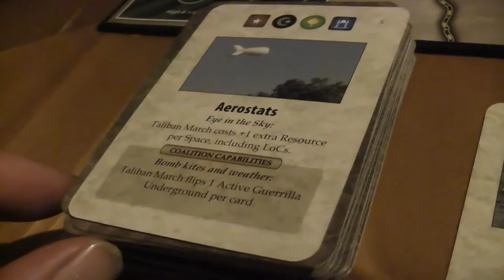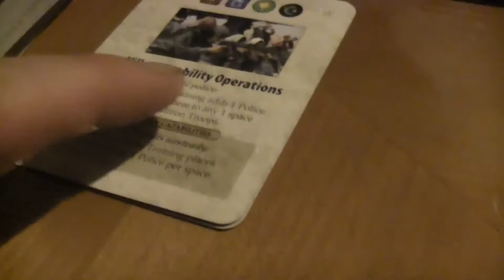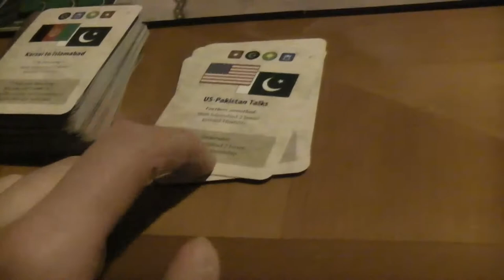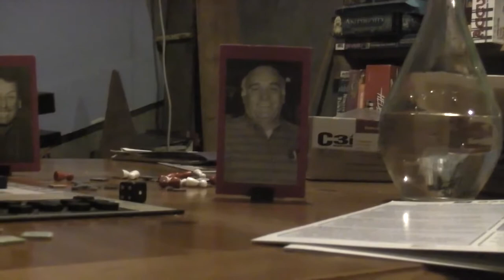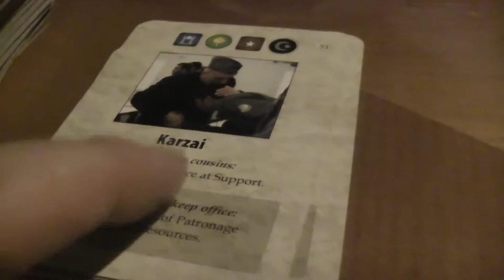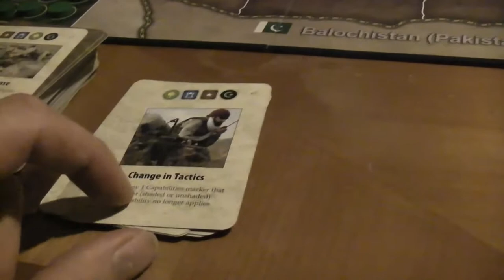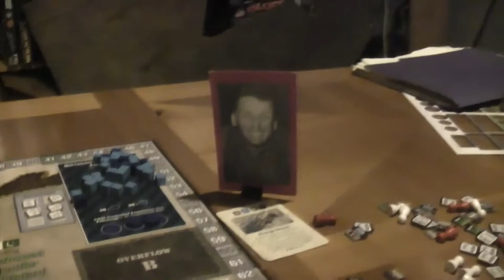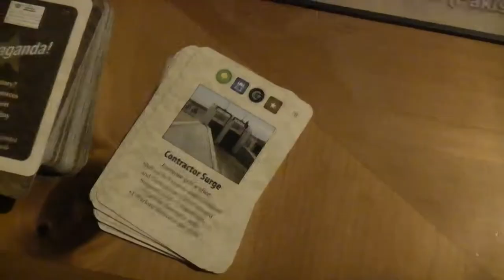TRPMGSMT- Buralti Leg 4- A Distant Plain 02- Old Men Talking, Doodledee-Doodledoo